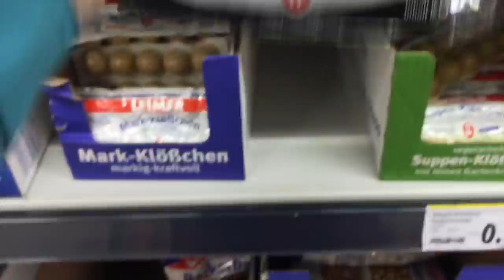Basta de plástico || Zero Waste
Practicar el movimiento zero waste o cero resíduos no es tan fácil, pero estoy harta del sinsentido de los plásticos, ya no lo soporto, y me he propuesto reducir drásticamente los resíduos que produzco.
Es un reto que no va a ser fácil, y me propongo compartir con vosotros mis aprendizajes y mis dificultades.

🎵Música de la intro: Adriana Coines